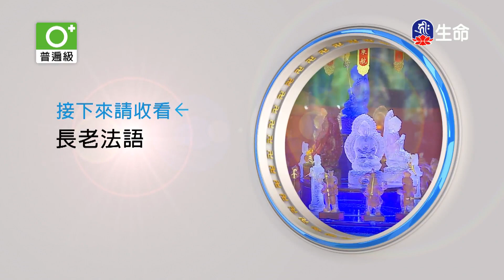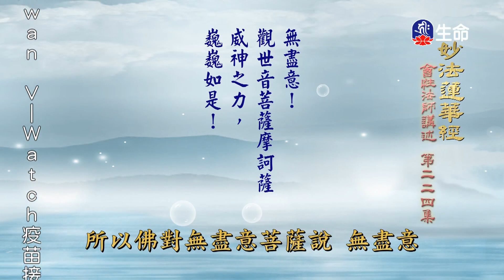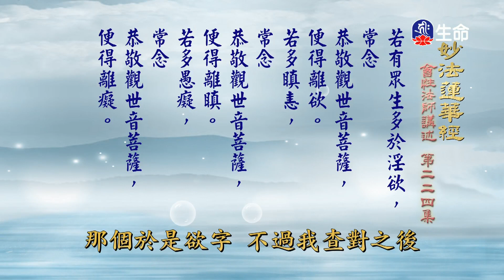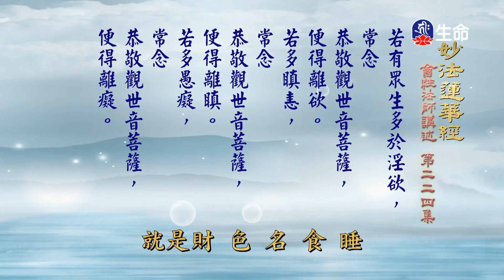妙法蓮華經(224)-1_長老法語_(lifetv_20220516_14：00)